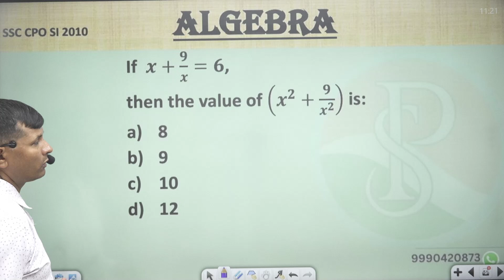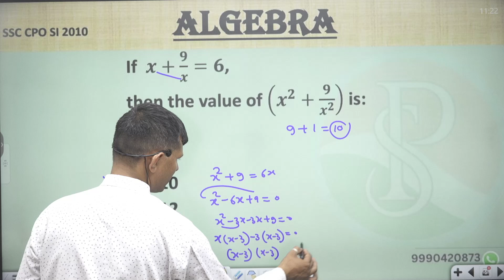If 𝒙+𝟗/𝒙=𝟔, then the value of (𝒙^𝟐+𝟗/𝒙^𝟐 ) is:8 9 10 12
If  𝒙+𝟗/𝒙=𝟔,
then the value of (𝒙^𝟐+𝟗/𝒙^𝟐 ) is:
8
9
10
12